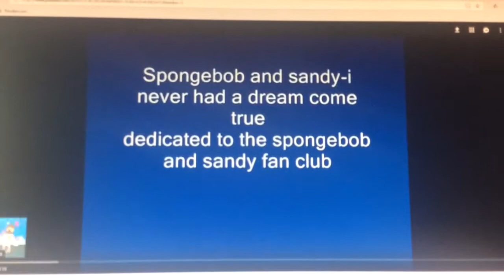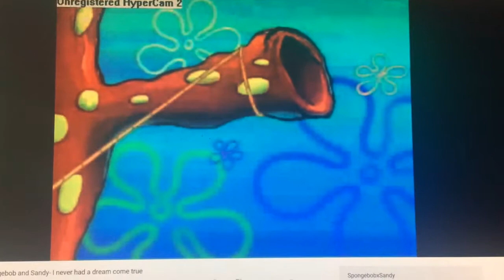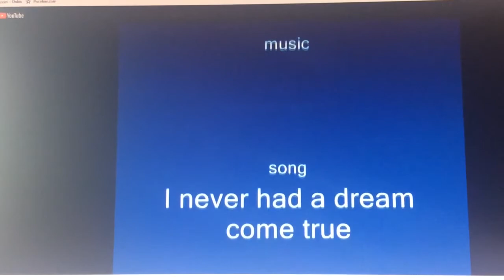SpongeBob and Sandy if I never knew you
If I never knew you